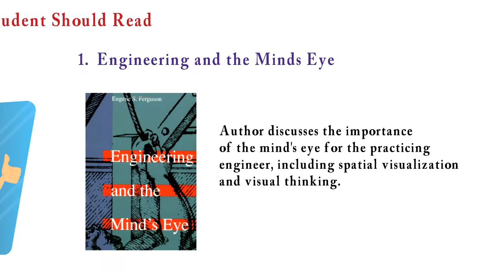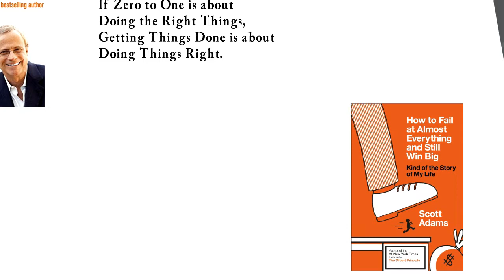How To Become A Better Engineer (10 Books Every Engineering Student Should Read)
Want to know the start to end process of how to build a house here is book on amazon

A contractor (builder) knows something that engineers don’t, and an engineer knows something that a contractor doesn’t.

So basically this book is a perfect mixture of both, comprising of every single step starting from the knowledge needed for selecting a plot to the final completion/occupancy certificate; and in-between it consists of well established
details and process regarding - Land survey, planning, permits, foundation, plinth, columns, walls, staircases, slabs and beams, plastering, plumbing, wiring, painting, flooring and fixing of doors and Windows.

After my admission in Civil Engineering College, I used to always wonder what is basically civil engineering or how is a house made?

College books were providing knowledge in parts, and never covered the whole process including important small operations needed for it.

Finally after failing to find such kind of book I decided why not write a book instead. So with the assistance of my dad who holds an experience of 15 years in construction business; wrote this book named ' START TO END ON HOW TO BUILD A HOUSE'

I made it with an aim of clearing your concepts about what is building a house is all about.

So, you want some recommendations for great engineering books? Then you've come to the right place. Following publications are recognized as some of the most remarkable engineering books of all time and many of them are enduring classics.

The list is not exhaustive, but in our opinion these are the 10 greatest engineering books to buy (or borrow).

The below is the list of books and the links to buy each one . Do buy if you want to be a Better Engineer.

1.  Engineering and the Mind’s Eye

2. 101 Things I Learned in Engineering School

3. The Existential Pleasures of Engineering

4. Zero to One

5. Getting Things Done

6. How to Fail at Almost Everything and Still Win Big

7. Thing Explainer

8. Creativity Inc.

9. The Power of Full Engagement

10. Meetings Matter

Spoon Feeding Is basically a channel where you will come across videos which will help you in many aspects such as how to earn money online, ways to manage social media , businesses, books, personality developement ,websites, etc in whiteboard animated format.